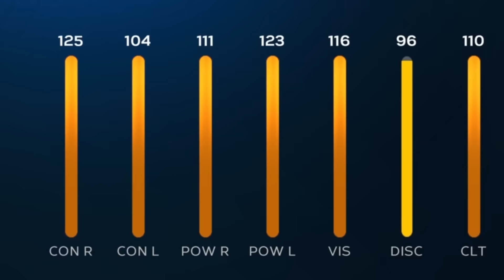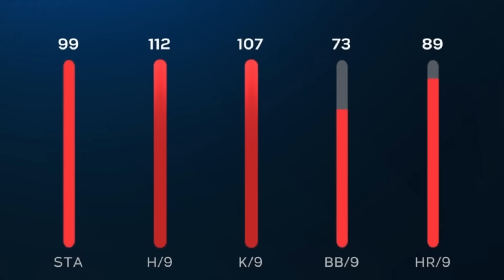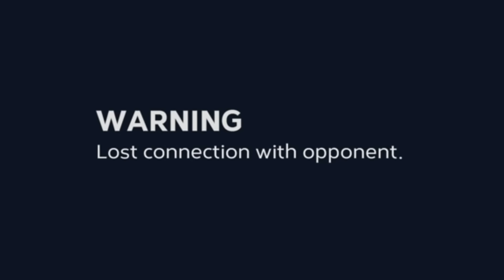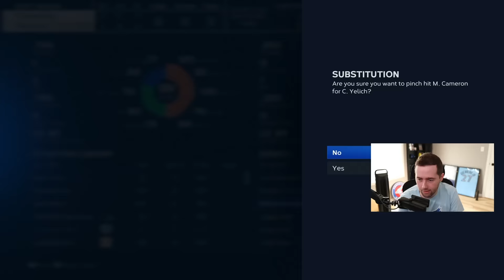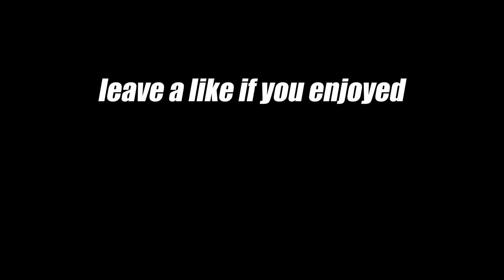I Unlocked 99 Jose Ramirez...then the game got crazy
99 Jose Ramirez might be the best third basemen in MLB The Show 23 Diamond Dynasty.